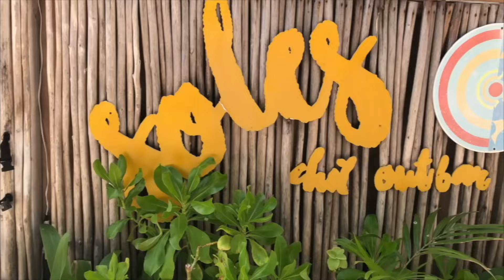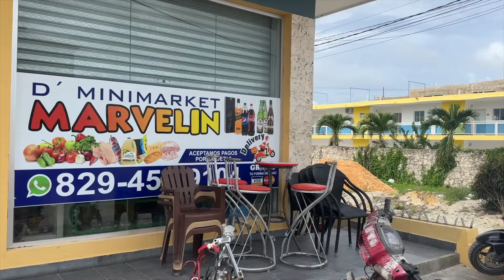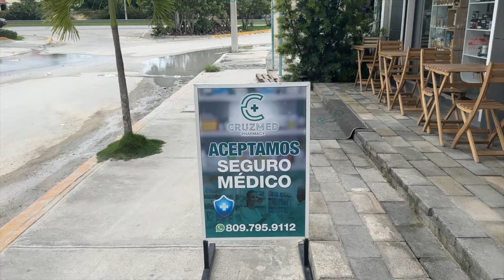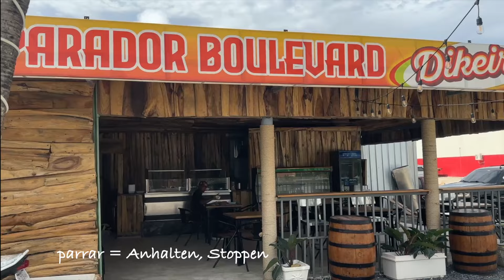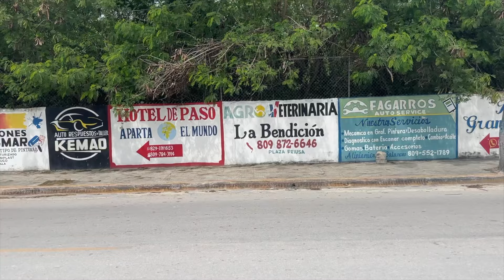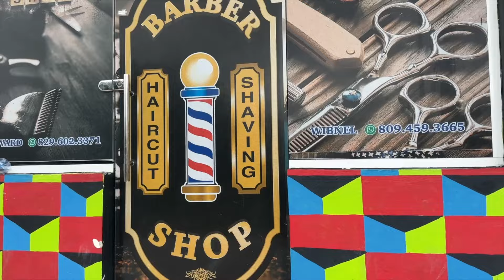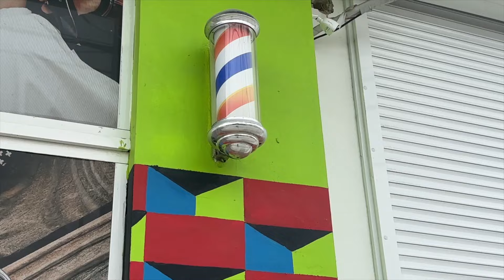Unterwegs in der Nachbarschaft - Punta Cana all you can see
Informationen in und um Punta Cana und der Dominikanischen Republik.
Auf dem Kanal findet ihr interessantes für Punta Cana Urlauber wie z.B.
Hotels
Ausflüge
Restaurants
Informationen übers Auswandern, aber auch für Individual Touristen und Backpacker.
👉Für Instagram @punta.cana.all.you.can.see
👉Für Facebook @puntacanaallyoucansee